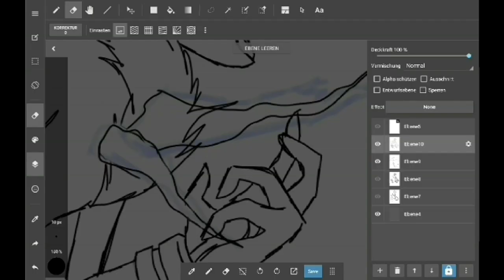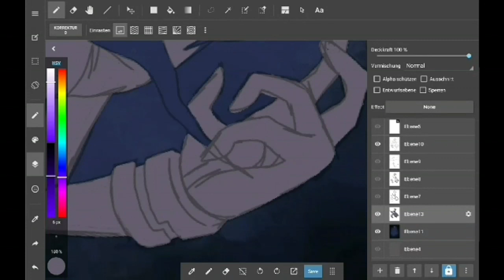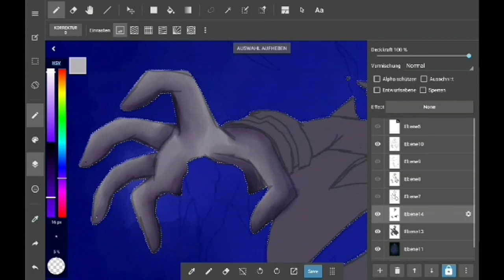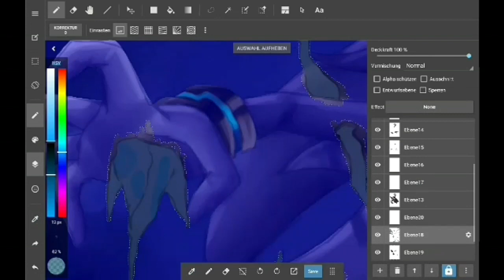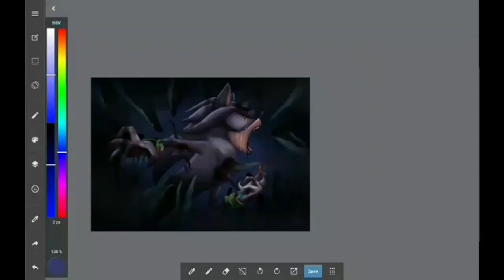Silver crystals (Redraw)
speedpaint: By Solvadow XD
Original art: By Minoo_art
Character: By Sega (Silver the Hedgehog)
Songs: By Tommee Profitt
My Pictures on DeviantArt:
My Pictures on Instagram:
Requests:
No
Time:
2:13:19
Apps:
My Movie
MediBang Paint
VideoShow